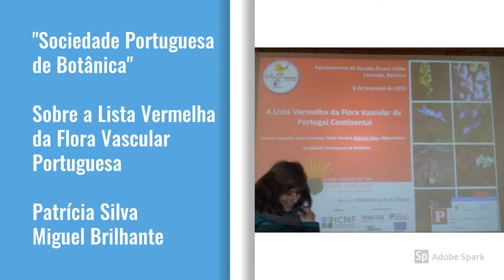Red list plants